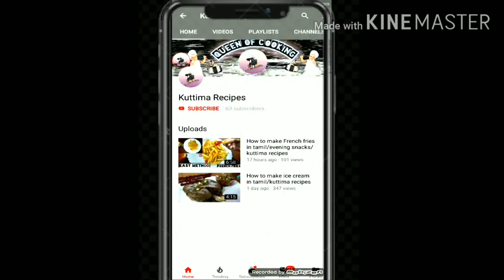Oreo biscuit வீட்டிலிருந்தே ஐஸ்கிரீம் செய்யலாம் குழந்தைகள் அனைவரும் சாப்பிடுவார்கள் very tasty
Sugar
 Oreo biscuit
Milk